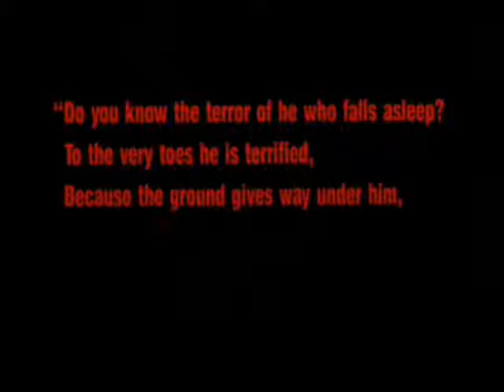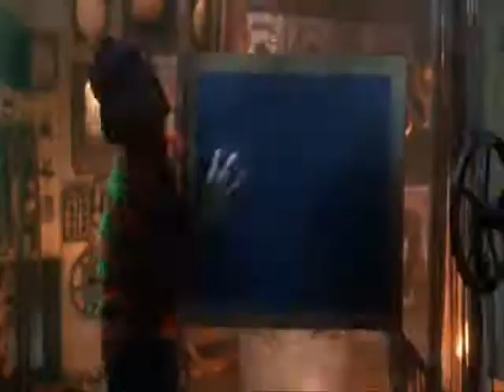freddy dead the final nightmare (death carlos)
muere carlos